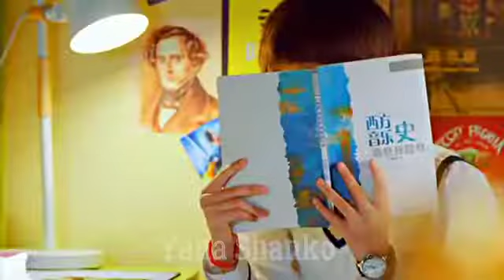Chinese Mix Hindi Songs 💗 WeTV Drama: My Fairy Girl 💗 Chinese Drama 💗 Love Story songs💗Korean Drama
New Koreanmix Hindi songs 2022 💘 korean love story mix 💗 Chinesemix love story 💗

New chinese mix song
New chinese mix Hindi Songs
New school love story
New high school love story
New high school romance story
New Korean love songs
New Korean sad songs
New Korean mix Sad song
Korean mix bollywood songs
New Korean mix bollywood songs 2022
Korean high school love story 2022
High school romance
Indian tiktok videos
New Korean drama Songs
Office romance story
Korean school romance story
New Korean mix love triangle story
New korean mix love triangle Songs 2022
New korean mix songs
New kdrama mix hindi song 2022
Korean mix hit bollywood songs
Korean High school romance story
New korean mix Hindi Videos
New korean drama Kisses
Korean mix Hindi drama
Korean drama kisses
New Asian drama's
Kdrama MV
Kdrama OST songs
New kdrama mix
New Chinese drama
mix korean hindi song
crush love story
mix korean hindi sad song
mix chinese bollywood song
korean heart touching love
korean mix hindi songs 2022
love triangle
love triangle love story
love story 2022
thai mix songs
korean songs 2022
korean mix
korean mix hindi songs
korean mix songs
korean mix love story
korean mix love triangle love story
kdrama mix hindi songs
jamma desi
korean drama
korean love story
korean song
chinese drama
çin klip
kore klip
school love
love story
kore clip
çin clip
thai mix
thai love story
thailand drama
thailand love story
hu ziddiii
k love studio
k love world

Meetmeafterschool
Japanesemixsong
new korean school love story
latest love story songs#thakurg007,
Korean
Korean mix Hindi